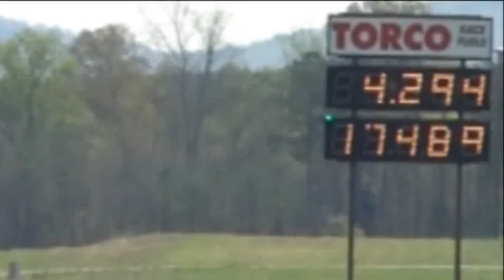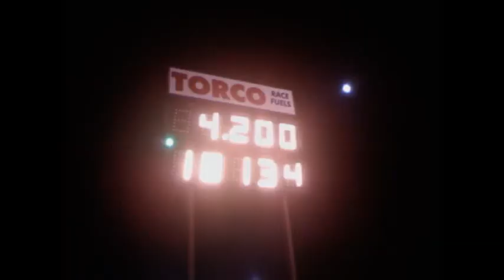Tim Lynch 4.200@181.34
Tim Lynch testing compilation video with new Pro Line Racing 670ci engine setup for 2009.